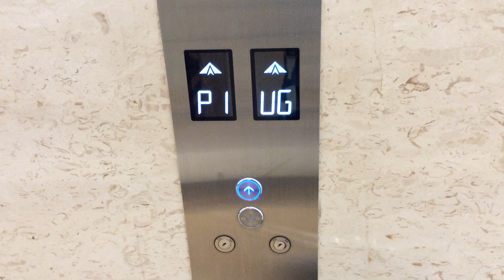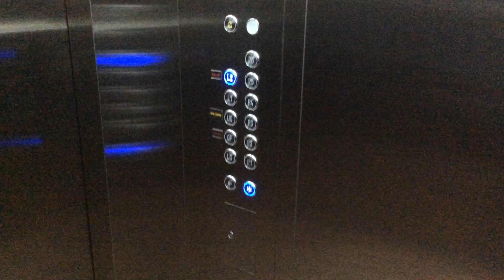[R01] VOLKSLIFT Traction Lifts at Pancoran Chinatown Point, Jakarta (LG-P6)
Location: Pancoran Kota (Pancoran Raya Rd.)
Filmed Date: May 5th, 2019
Camera: iPad Air

[Lift Information]
Brand: VOLKSLIFT
Maintenance: PT UOLA Prima Sejahtera
Year of Commission: 2018
Capacity: 13 Persons/1000 Kg
Serving: GF, UG, L1, L2, P1-P6 (10 Floors)
Non-Serve Floors: LG (1 Locked Floor)
History: Original

Warning: Reupload my Videos/Contents it's NOT Allowed without a Permission!